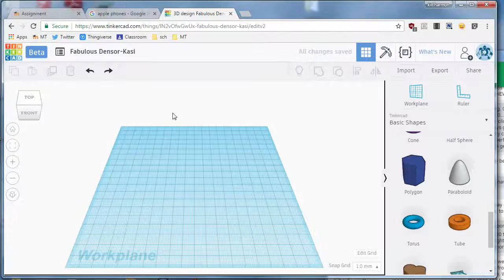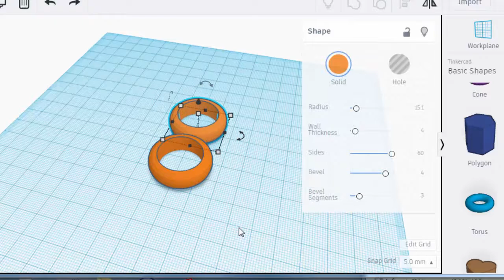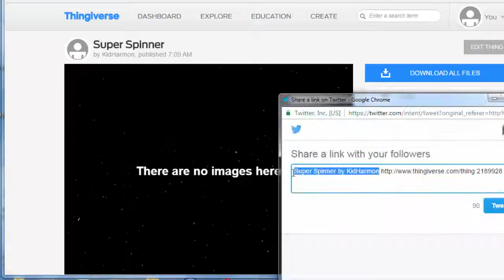Super Fast Spinner in Tinkercad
Have a glorious day and keep Tinkering! Nice rounded edges and lots of options for you to take this technique and make it your own!